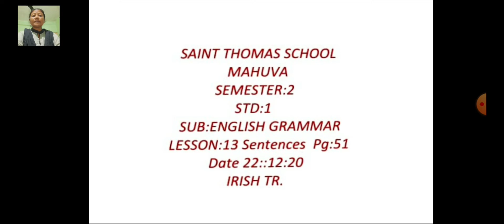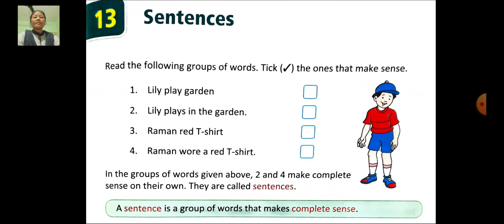Std 1 grammar